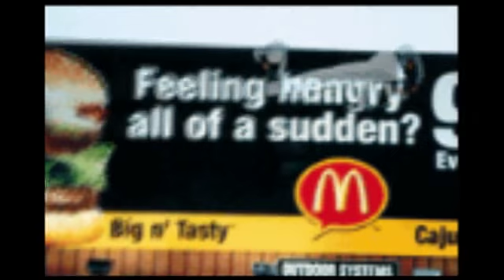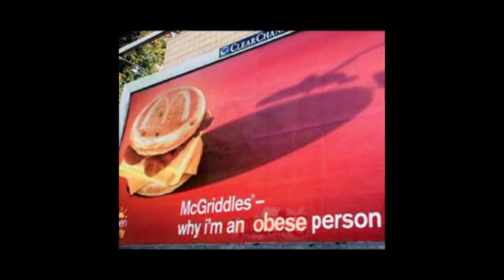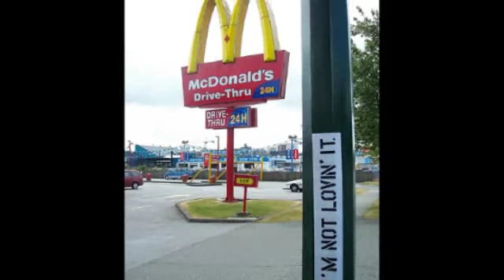Big Mac Counter Attack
This clip is a satire and comic documentary. It documents elements of the famous McLibel court case which is the longest running case in British legal history. *It is also a microcosm case study of the ills of corporate globalisation through observing the corporate governance practices (or lack thereof) of the multi-national fast food company McDonalds; a philosophical excursus encouraging the viewer to look for alternatives beyond the paradigm of crypto-fascist democracy, in which we now live, where real democracy (and real democratic ideology) has been hijacked by vested corporate interests. In the wake of the unprecedented ecological crisis and global financial crisis it is also a MASSIV WAKE UP CALL - Time to bring the (corporate( clown(s) down NOW!

LYRICS (by mc Benna aka ZennaBomb)

THE BIG MAC COUNTER ATTACK
[sample from Mclibel documentary]

This is a Big Mac counter attack
Organic fanatics are sick of being stabbed in the back with clown fat
So we get phat with beat, not with the meat,
And fight back with phat funk against this fast rude junk

Propaganda pumpin punks calling it food
I think theyre confused,
Killer sweet-treat deceit let-loose abuse
For a fast-food attitude mad cow cash-crop mentality
Growing instant gratification sewing seeds of slavery

Its amping up the pace of the lab rat race
The soma coma kamikaze selling pig fat as milkshakes
A rorter slaughter trauma sick cows line mass graves
Serve you up a dead planet on the skin bones of slaves!

Yeah this Ronnie Mac heart attack pact
Is manufacturing distracting plastic packaged false facts
Hormone pumped diseased cow puss and clown fat
Got truth trembling on the corporate rorter torture rack

Would you like lies with that?
Or fries with beef fat
What about terror-fied cries of forests falling for big Macs
Genetically modified alibis for the starving poor
Third world food stolen for Mac-first world exports

Straight to your first world first class
Neo-liberal sat on a FAT arse
Free market disaster task I gotta ask:
How much land did you steal for that happy meal?
See its a crappy deal when you see the life it killed

Yeah its a crappy deal when you see the life it killed

Deep fried lies for another colonized genocide attempt
Fat corporate cats hellbent on monoculture madness & mayhem
To rupture the structure of diversity its heresy
Embarrasses me the golden arch glory of modern humanity

The greasy greed feast of fear-full diseased meat
Turning animals into cannibals and humans into sheep
Youre being cloned like robots in a war machine factory coz theyre harvesting lies
Like they be harvesting wheat

Overworked employer exploited underpaid
The youth of today being waylaid into early graves
By fat corporate cats deep fried desires, hell fires and death buys
UPSIZED
Dissolving remoulding their lives

In animal fat its a cannibal act a criminal fact
The capital pact is stabbing you in the back
Yeah deep friend in animal fat its a cannibal act the capital pact
Is stabbin you in the back with a criminal fact

Golden-Arch-idol-istic-satanic-earth-demolition-religion
(SATAN) Ya monoculture style is genocide
A full scale culture assaulter like a Christian mission
Ya mindshare warfare is totalitarian tunnel vision

Its mind fukka tukka terrorism

Yeah I aint bowin down to no paedophile clown
Raping the minds of our children turning smiles to frowns
So were shouting out LOUD with our stereo sound
Bring the whole fat evil Mac Empire down

[Evil laugh]